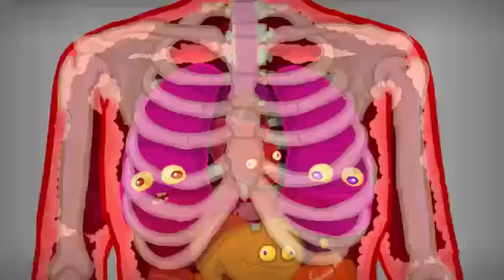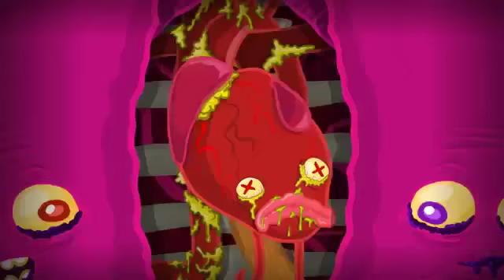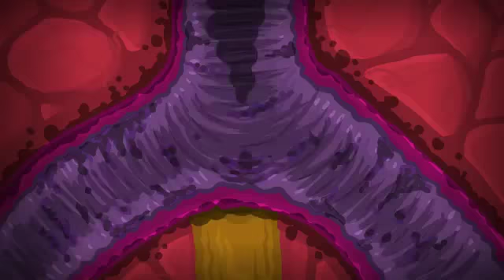Human Body Organ-what inside your body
Hello, I am Shashi ,

welcoming you to smartstudy247,  yours competitive exam guide.

I upload Motivational video ,On General Awareness topics related to competitive exams like UPSC MPSC, SSC CGL .

Google plus -

NOTE : All content used is copyright to smartstudy247,

Use or commercial display or editing of the content without proper authorization is not allowed. in video Images not my own it is  taken from google advance search engine